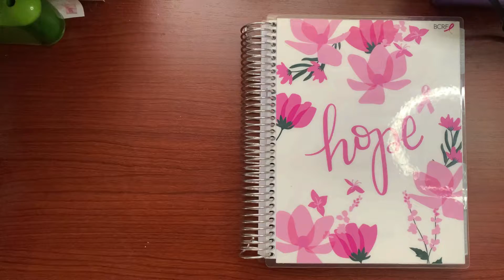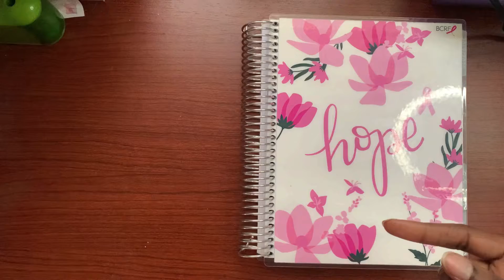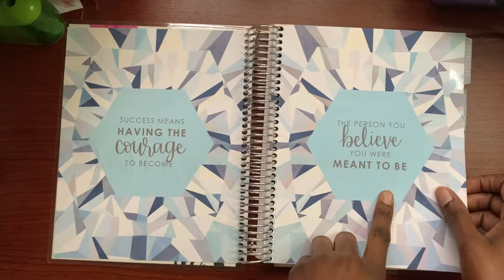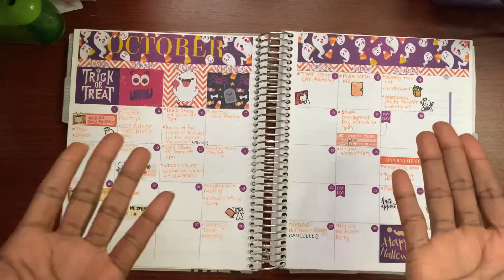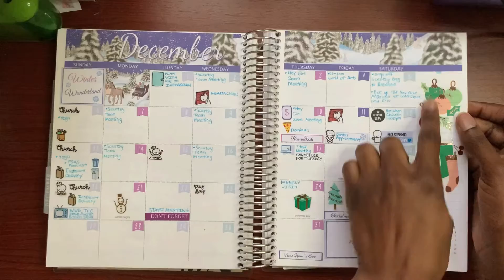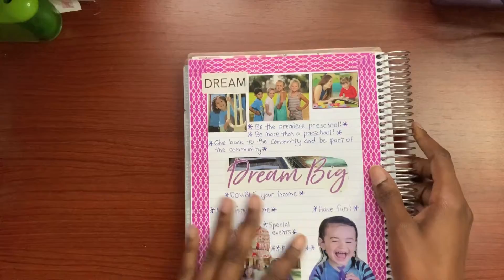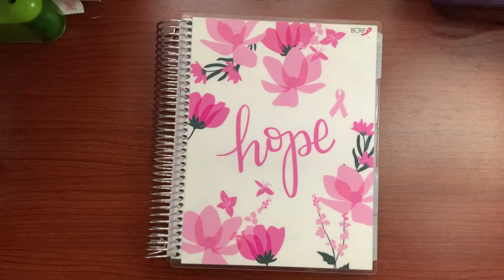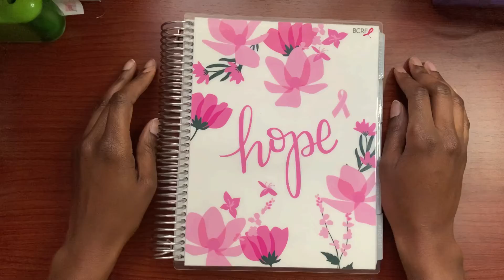Monthly Planner Flip Through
In this video, I’m going to flip through my first planner, the Erin Condren Monthly Planner, that started my planning journey from July 2020 to December 2020. (Oops moment: I forgot to show my September dashboard in the video!)

Independent Scentsy Consultant
🕯 Facebook Page: Krystal Goode - Independent Scentsy Consultant

SHOPS MENTIONED
➡️ The Prairie Planner
➡️ Simple Planner Designs